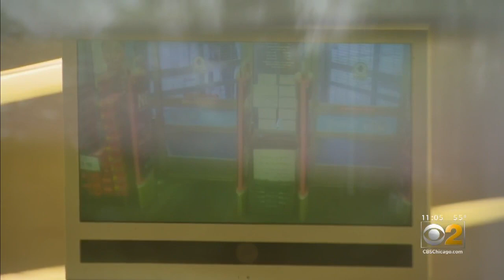Police Seek Person Of Interest In Fatal Shooting At Walgreens; Gunman Claimed To Be Cop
Police say they have identified a person wanted for questioning after a man who claimed to be a Chicago police officer shot and killed a woman inside a Walgreens store in the Belmont Cragin neighborhood overnight. Police have said the shooter wasn't an officer at all. CBS 2's Audrina Bigos reports.